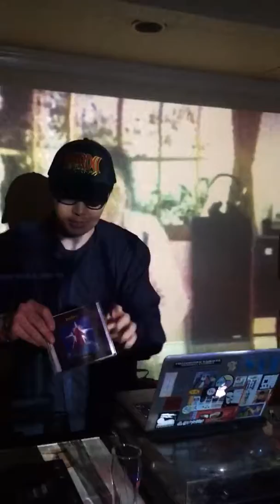ブギー・アイドル@Technique vol.81